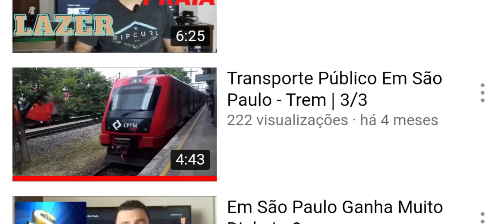TRANSPORTE PÚBLICO É MELHOR QUE CARRO EM SÃO PAULO?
Analisando se em São Paulo é melhor utilizar transporte  público ou ter carro/moto